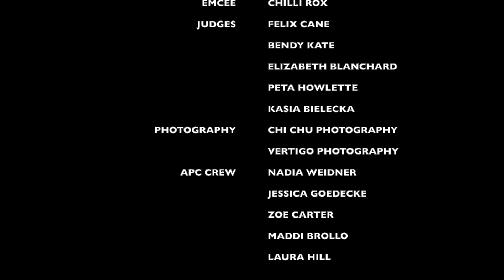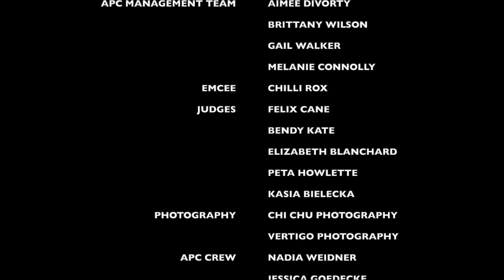Shannon, 2019 Australian Pole Championships, Amateur Finalist